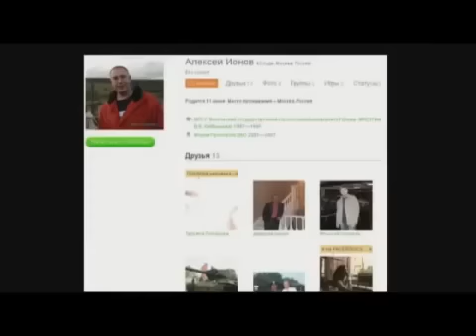Incredibile !! Ecco cosa accada in Russia per uno stop non rispettato o una precedenza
Veramente incredibile !! Si arriva anche ad estrarre la pistola e puntarla solo per una precedenza non rispettata o un banale litigio